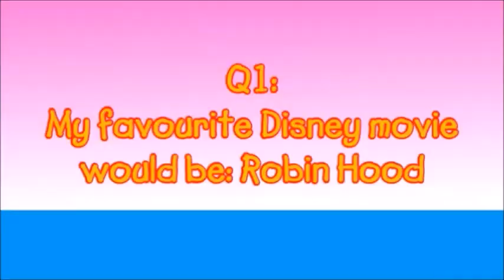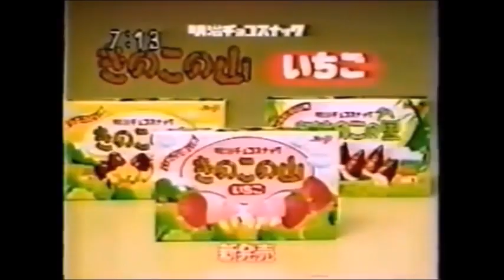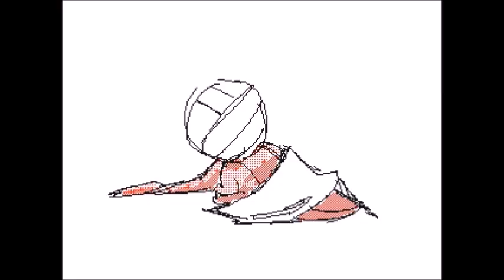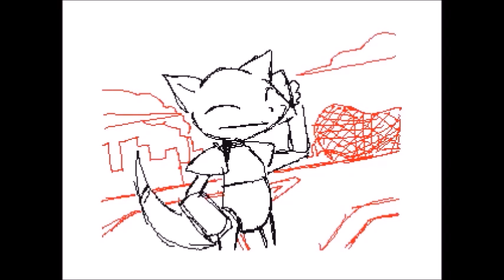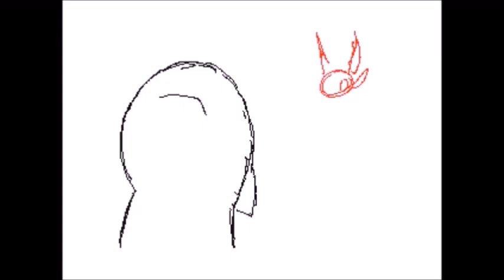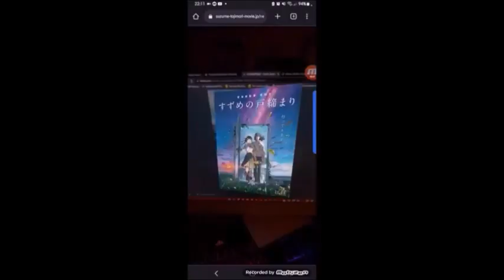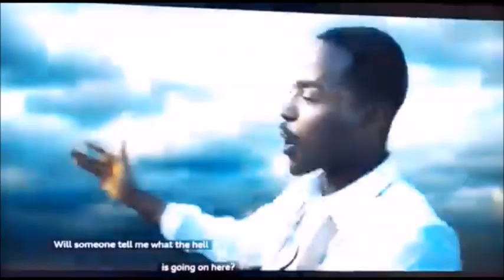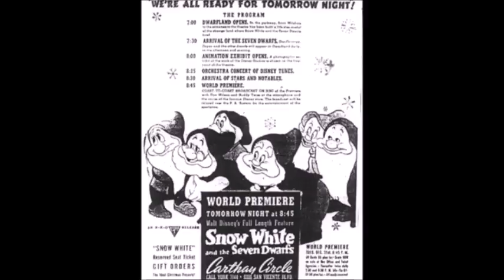One Second of Zackzilla's Best Moments in 2022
"Boy, what a day, Unlike 2021, 2022 is a OK year for me because of the death of Queen Elizabeth II, King Charles III delivering his first Christmas message on TV, Many of the films came out in cinemas, The heatwave in summertime,  and many more. Since 2022 comes to an end and 2023 will begin on New Year's Day, Here is my best moments of 2022 in just one second.

Also, My animation clips and one YTP will be featured in this one as well since it was uploaded on my MEGA and Google Drive account.

I will see you all in 2023. Happy new year, everyone.